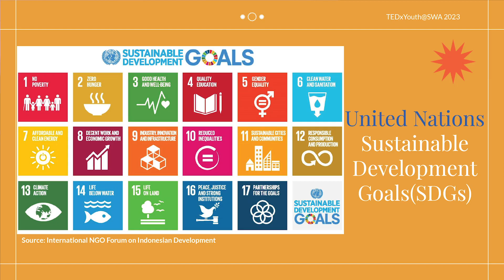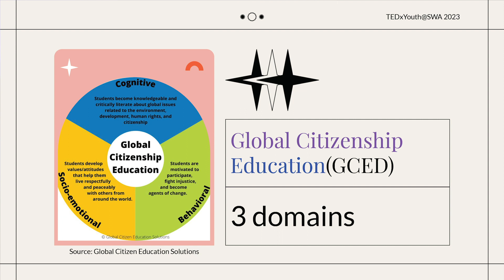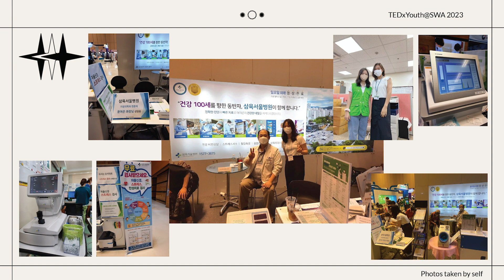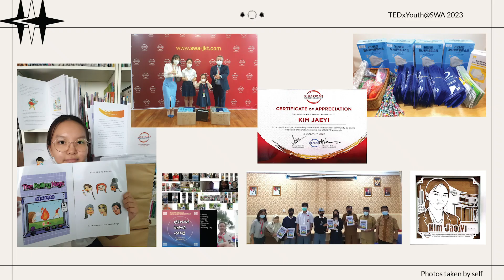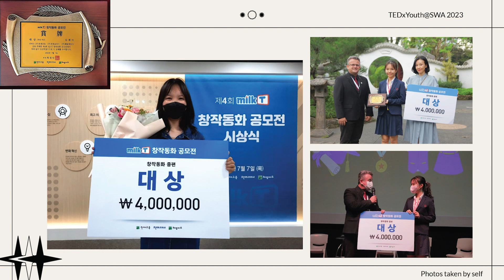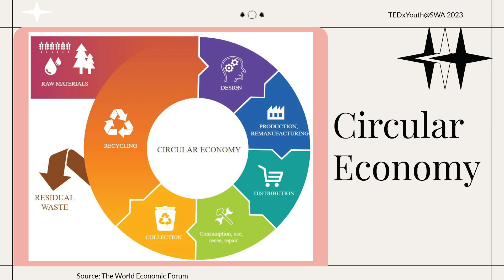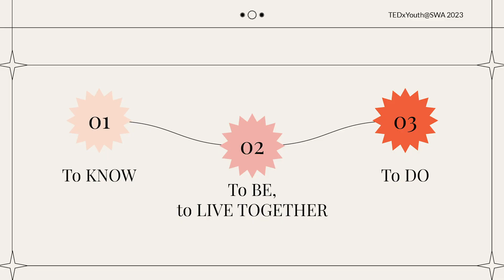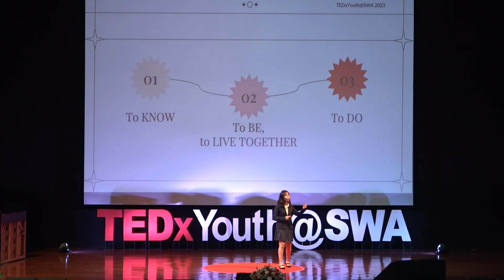Social Converging: The Key to Global Citizenship | Jaeyi Kim | TEDxYouth@SWA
In this era, global citizenship is one of the most popular topics to be discussed. But many of them stop on the one-stop theory itself. Whereas, global citizenship needs repetitive real actions to combine all the ideas, visions, ambitions, successes, and even failures to regenerate and reform in a cycle.

In her talk, Jaeyi shared her experience in embracing global citizenship through real-life action, from volunteering in some projects, participating in a global education program, and challenging her own point of view to widen her perspective as a global citizen.

 Jaeyi is a 10th-grader in Sinarmas World Academy with an implacable aspiration to become an 'ophthalmologist who types hope'. Deeply engrossed in the values of global citizenship, she has always had a penchant for writing and innovating.

Over the course of her writing journey, Jaeyi has published two books of her own, and won the grand award of the 4th MilkT Creative Writing Contest, being registered as an official children’s storybook writer. Also immersed in the United Nations and its Sustainable Development Goals, she joined the 20th Training Program on the United Nations and its SDGs this January at the UN Headquarters in New York.

Through her altruistic journey, Jaeyi hopes to expand her knowledge and cognition towards medicine ultimately. This talk was given at a TEDx event using the TED conference format but independently organized by a local community.